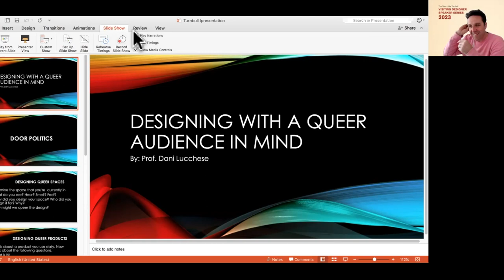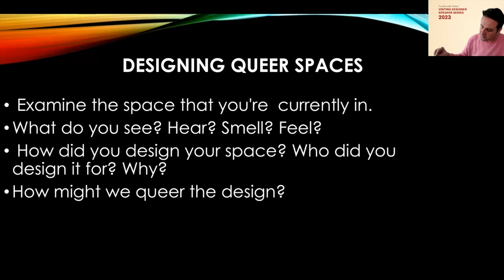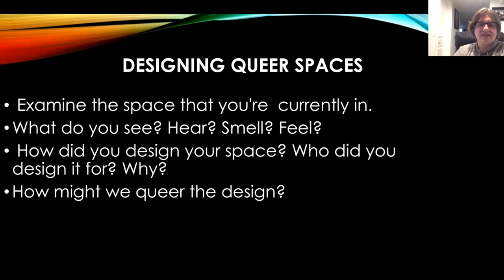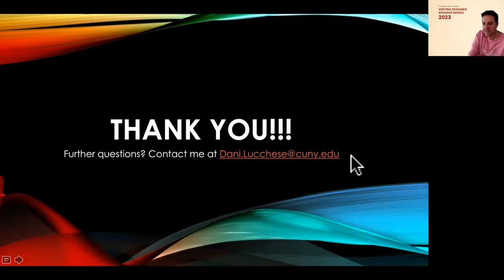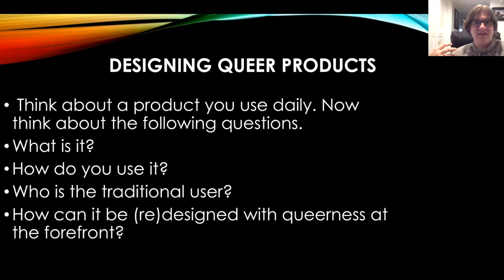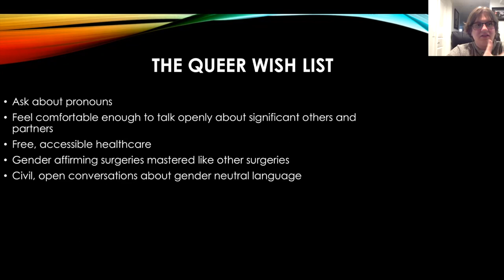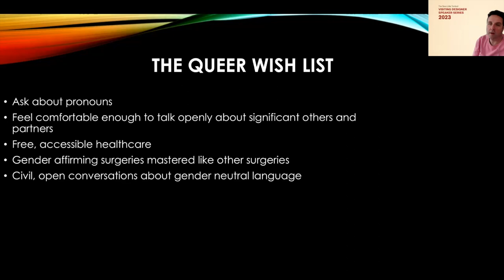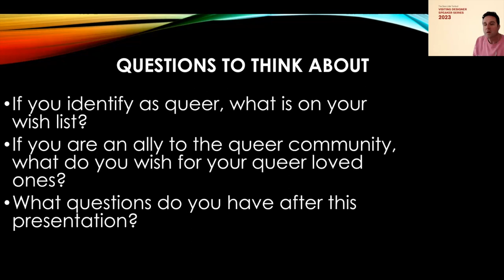The Sara Little Turnbull Visiting Designer Speaker Series, Dani Lucchese , March 13, 2023.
Designing with the Queer User in Mind — Dani Lucchese (Faculty Member at Lehman College)